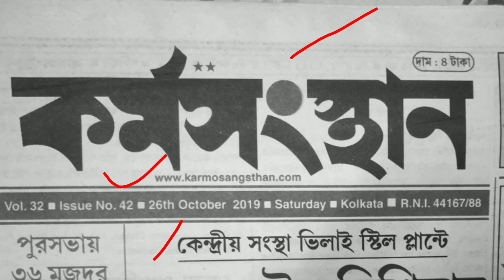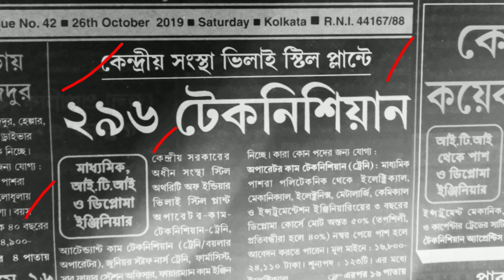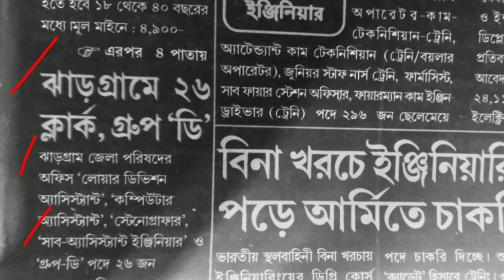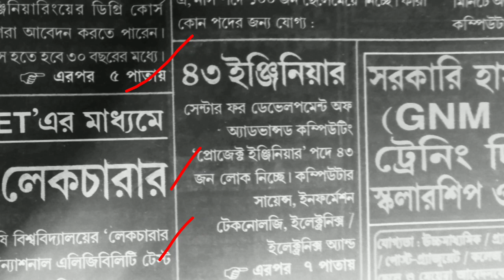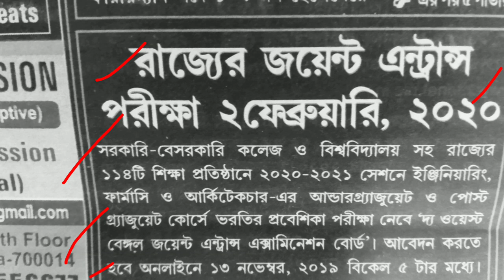২৬শে অক্টোবর ২০১৯ কর্মসংস্থান পেপার 26th october karmasangsthan paper/karmasangsthan today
২৬শে অক্টোবর ২০১৯ কর্মসংস্থান পেপার 26th october karmasangsthan paper/karmasangsthan today

                       🙏🙏🙏   ধন্যবাদ 🙏🙏🙏